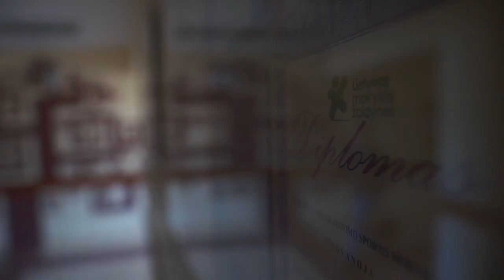LMŽ TV S4E14: Vytenė Vitkauskaitė, stalo tenisas ir breikas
Keturioliktoje Lietuvos mokyklų žaidynių TV laidoje:

ProfuBūtiApsimoka: tinklininkė Vytenė Vitkauskaitė;
ManPatinkaSportuoti: reportažai iš stalo teniso varžybų ir breiko treniruotės;
ManoIstorija: dviratininkas Rokas Stundžia;
PapildaiGalvai: regbio treneris Giedrius Narakas
NekvieskiteDaktaro: kineziterapeutės Gilijos Bernotienės patarimai.